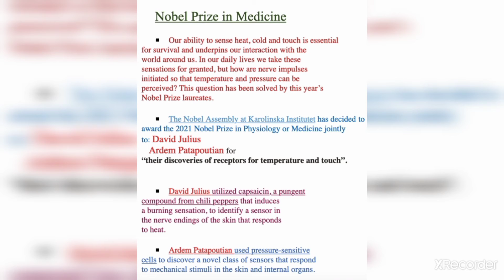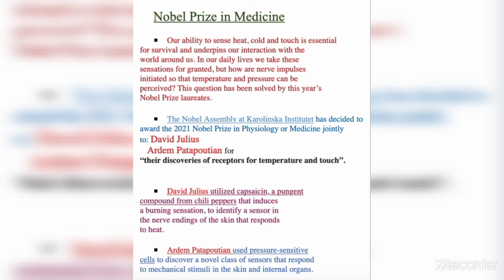The Nobel Prize in medicine 2021#nobelprize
This year’s medicine prize is awarded to David Julius and Ardem Patapoutian. Their discoveries have unlocked one of the secrets of nature by explaining the molecular basis for sensing heat, cold and mechanical force, which is fundamental for our ability to feel, interpret and interact with our internal and external environment.

The Nobel Prize in medicine 2021